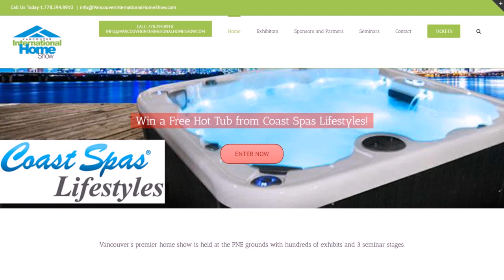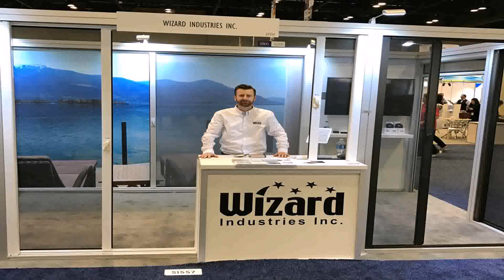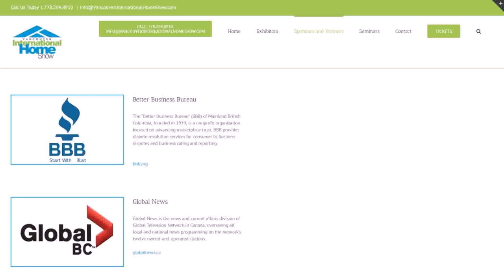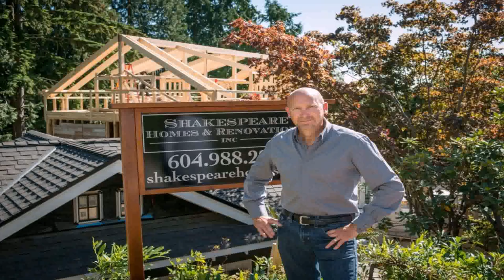Vancouver Home And Garden Show (see description)